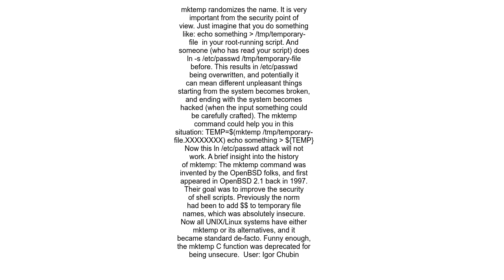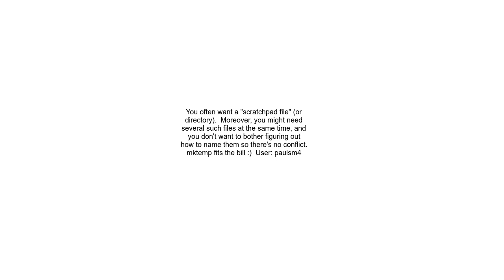Creating temp files in scripts Advantages of mktemp over touch ing a file